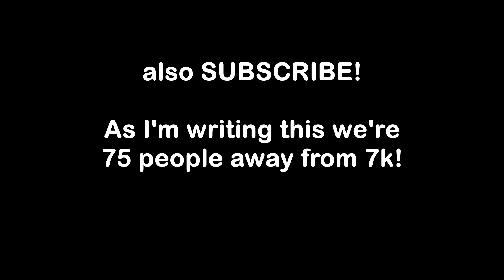Playing EPIC Songs on GUITAR in GORILLA TAG!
Imma play a bunch of EPIC songs such as Five Nights At Freddy's by The Living Tombstone, Golden Hour by Jvke and Bones by Imagine Dragons. Hope you enjoy :D

Also, sorry for disappearing for months at a time, It takes a while to make these sorts of videos...